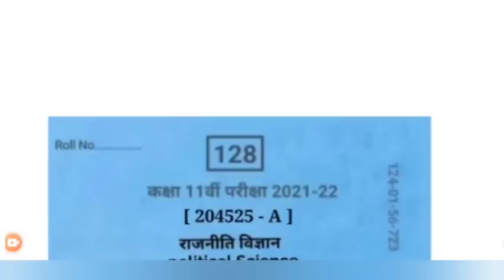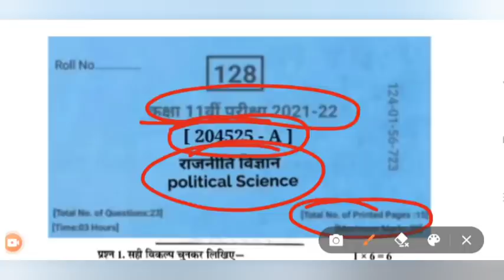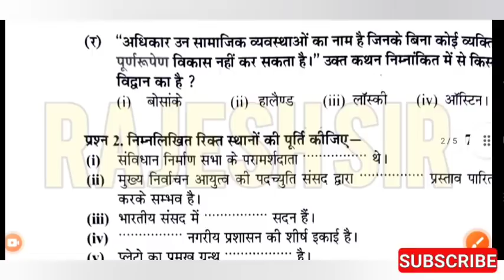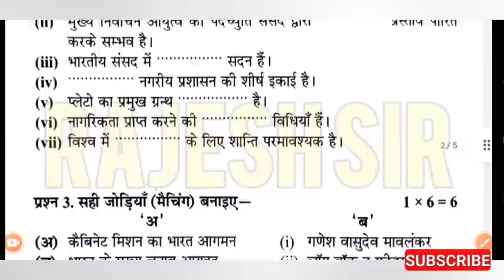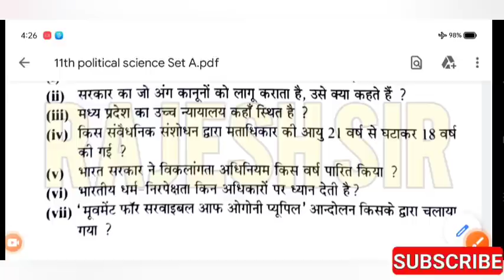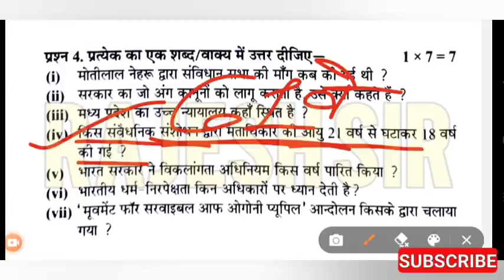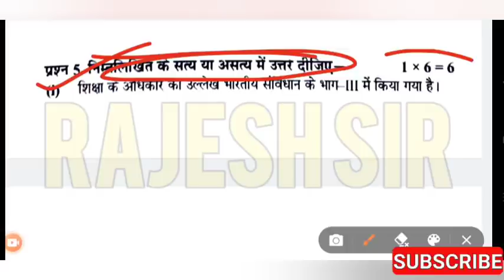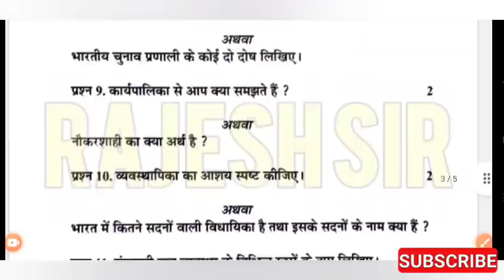kaksha 11 rajniti vigyan paper varshik Pariksha 2022 | कक्षा 11 राजनीति विज्ञान वार्षिक परीक्षा 2022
वार्षिक परीक्षा 2022 कक्षा 11 राजनीति विज्ञान का पेपर

कक्षा 11 राजनीति विज्ञान का पेपर वार्षिक परीक्षा 2022

कक्षा 11 राजनीति विज्ञान पेपर

राजनीति विज्ञान कक्षा 11 का पेपर

11 वीं राजनीति विज्ञान पेपर

कक्षा 11 राजनीति विज्ञान विषय पेपर

वार्षिक परीक्षा राजनीति विज्ञान 11 वीं का पेपर

कक्षा 11 राजनीति विज्ञान का पेपर

वार्षिक परीक्षा 11 वीं राजनीति विज्ञान पेपर

वार्षिक परीक्षा 2022 11 वीं राजनीति विज्ञान पेपर

11th political science paper 2021

11th political science paper 2022

11th political science paper 2021

half yearly

11th political science paper 2021 december

11th political science paper 2020

11th political science paper 2021 ardhvarshik

11th political science paper

11 political science paper

11th class political science paper 2021

class 11th political science paper 2021 solved

राजनीति विज्ञान पेपर 11th

राजनीति विज्ञान 11 वीं कक्षा पेपर

2021-22

राजनीति विज्ञान 11 वीं कक्षा पेपर 2021

त्रैमासिक

राजनीति विज्ञान का पेपर 11वीं का

राजनीति विज्ञान पेपर कक्षा 11

राजनीति विज्ञान क्लास 11 पेपर

राजनीति विज्ञान का पेपर कक्षा 11

राजनीति विज्ञान का पेपर कक्षा 112021

कक्षा 11वीं वार्षिक परीक्षा 2022 राजनीति विज्ञान का पेपर

कक्षा 11 वीं राजनीति विज्ञान पेपर वार्षिक परीक्षा 2022

varshik Pariksha 2022 kaksha 11 rajniti vigyan

kaksha 11 rajniti vigyan paper

varshik Pariksha 2022 11th political science

class 11th political science paper

varshik Pariksha 2022 kaksha 11 rajniti vigyan paper

kaksha 11 Rajniti vigyan paper varshik Pariksha 2022

कक्षा 11 राजनीति विज्ञान

कक्षा 11 राजनीति का पेपर

कक्षा 11 राजनीति विज्ञान अर्धवार्षिक पेपर

कक्षा 11 राजनीति पेपर

कक्षा 11 राजनीति विज्ञान पाठ 1

कक्षा 11 राजनीति विज्ञान पाठ 1 के प्रश्न

उत्तर

कक्षा 11 राजनीतिक सिद्धांत

कक्षा 11 राजनीति विज्ञान संविधान क्यों और

annual exam question paper 2022 class 11th political science

class 11th rajniti ka paper

class 11th rajniti ka paper 2021 22

क्लास 11th राजनीति का पेपर

क्लास 11th राजनीति विज्ञान

class 11th rajniti paper

class 11th rajniti vigyan ardhvaarshik paper

क्लास 11th राजनीति विज्ञान पेपर

class 11th rajniti ka paper ardhvaarshik

class 11th rajniti vigyan

class 11th rajniti chapter 1

वार्षिक परीक्षा 2022 क्लास 11th राजनीति का पेपर

कक्षा 11 राजनीति विज्ञान पेपर वार्षिक परीक्षा 2022

वार्षिक परीक्षा 2022 कक्षा 11 राजनीति विज्ञान पेपर

कक्षा 11 राजनीति विज्ञान वार्षिक परीक्षा पेपर

वार्षिक परीक्षा 2022 11 वीं राजनीति विज्ञान का पेपर

rajniti ka paper 11th class 2022

11th rajniti paper 2022

कक्षा ग्यारहवीं का राजनीति का पेपर

राजनीति विज्ञान कक्षा 11 का वार्षिक पेपर 2022

11वीं का पेपर

class 11 rajniti vigyan paper 2022

rajnitik paper

राजनीति विज्ञान

rajneeti ka paper

rajniti paper

राजनीतिक पेपर

कक्षा 11 वीं राजनीति का पेपर

rajniti

rajnitik shastra ka paper

kaksha gyarvi ka rajnitik ka paper

राजनीति का पेपर कक्षा ग्यारहवीं

rajnitik

rajniti shastra ka paper

11 class rajniti paper 2022

political science paper 11th class 2022

political science 11th class paper 2022

rajnitik vigyan ka paper

राजनीति विज्ञान कक्षा 11

राजनीति का पेपर वार्षिक

rajniti vigyan

11th class political science paper 2022

कक्षा ग्यारहवीं

राजनीति

राजनीति शास्त्र का पेपर

rajniti shastra 11th class paper

kaksha gyarvi rajnitik ka paper

rajniti class 11

rajniti ka paper 11th class

rajniti ka paper varshik

राजनीति पेपर

राजनीतिक का पेपर

kaksha gyarvi ka rajneeti ka paper

political science ka paper 11th class 2022

rajniti shastra

varshik pariksha

rajniti ka paper 2022

rajniti paper 11th class 2022

11 class english paper 2022

11th class ka political science ka paper 2...

kaksha gyarvi rajniti ka paper

कक्षा ग्यारहवीं का राजनीति का पेपर वार्षिक

राजनीति विज्ञान का पेपर

class 11 ka rajnitik ka paper 2021

class 11th ka rajniti ka paper

class 11th rajniti paper 2022

rajniti ka paper bataiye

rajnitik shastra